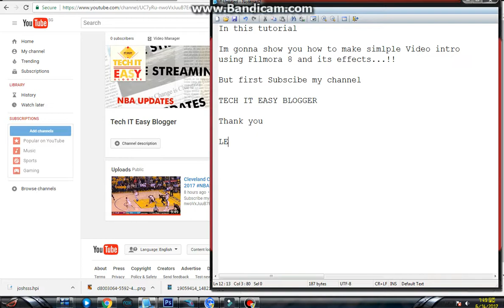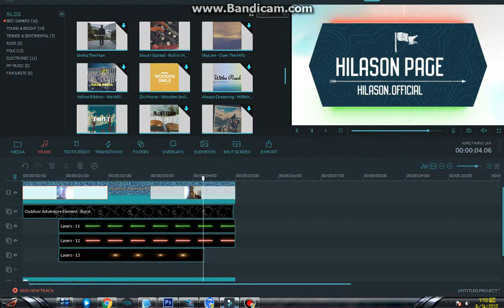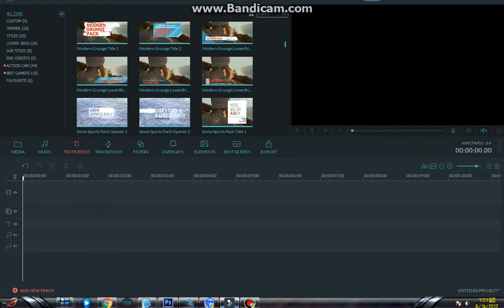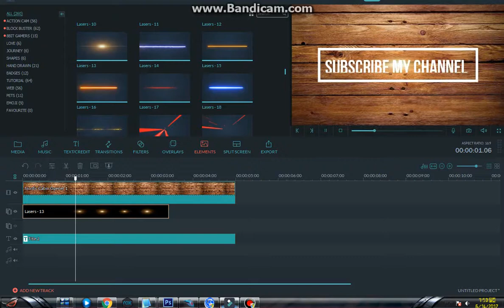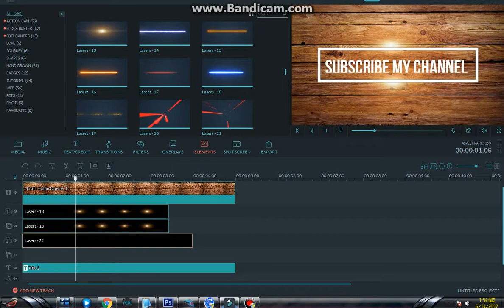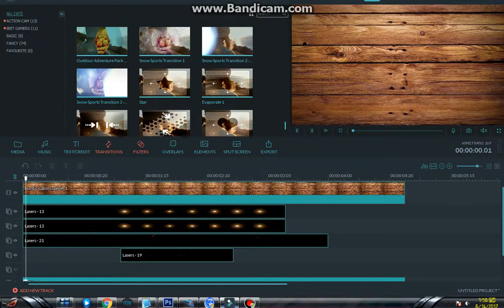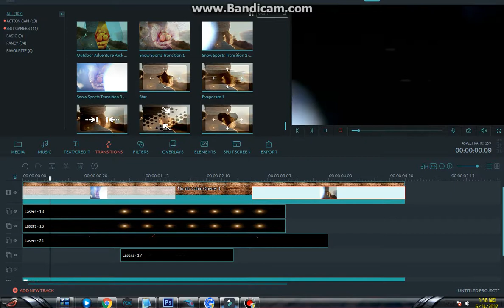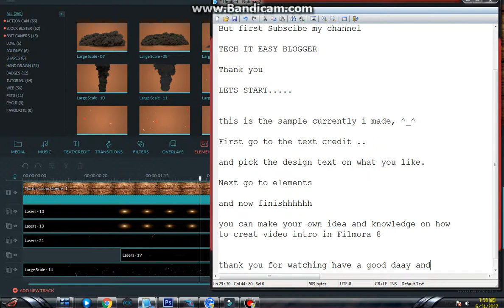How to Make Video intro in WonderShare Filmora 8 Using Effects Packs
You can install Filmora effects packs, which increases the experience to use this software to great heights.

So sorry for my English for this tutorial but i hove you like it.